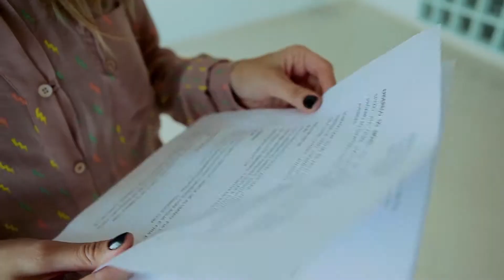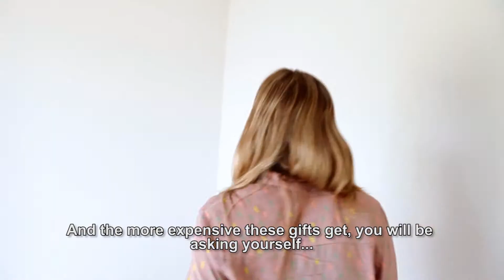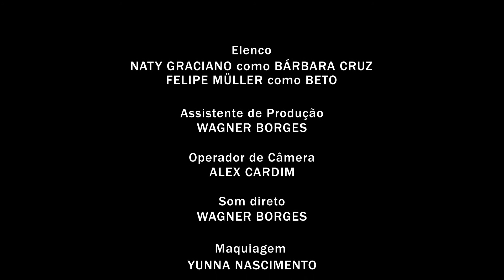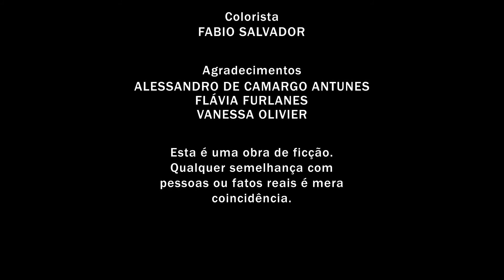"LACUNAS" - LEGENDAS INGLÊS